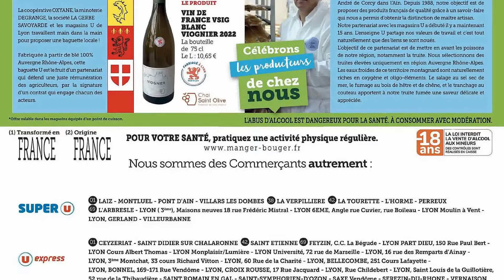catalogue SUPER U du 4 au 9 juin 2024 💥 Arrivage - FRANCE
🛒🛒NOUVEAU catalogue chez 📍SUPER U📍 du mardi 4 au dimanche 9 juin 2024 en FRANCE!